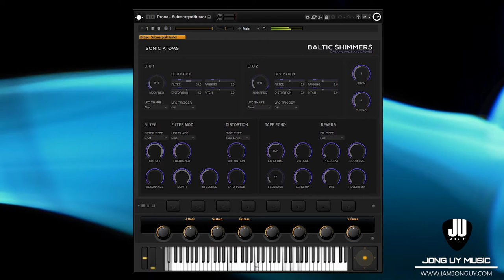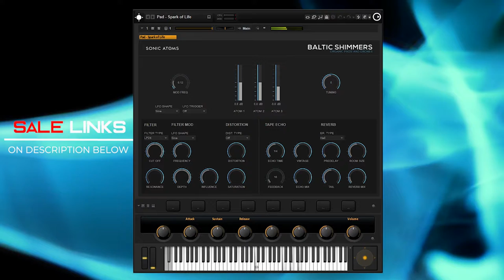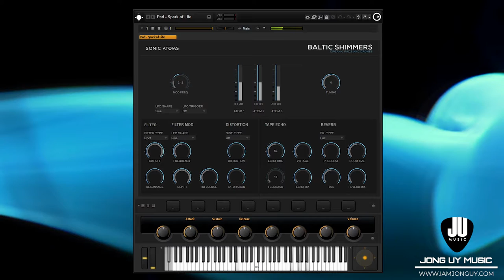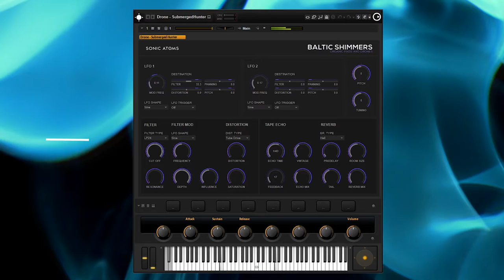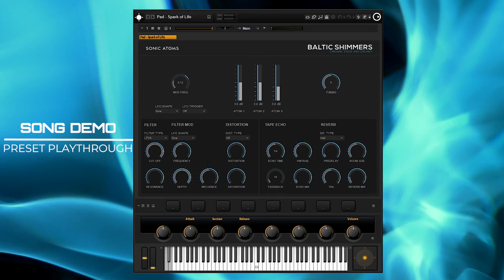BALTIC SHIMMERS by Sonic Atoms | Song Demo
Made a track using Baltic Shimmers by Sonic Atoms

Rage and Serenity
Rage and Serenity – Cinematic Soundtrack Album